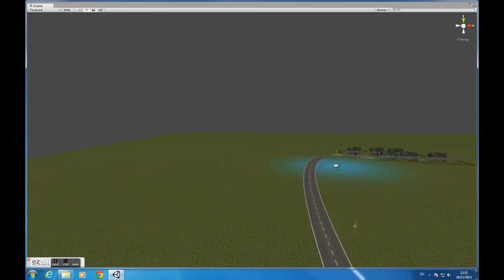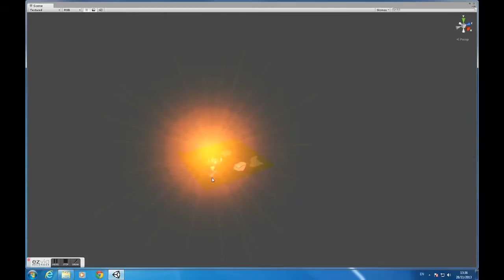Flythrough of map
A quick flythrough of the final map